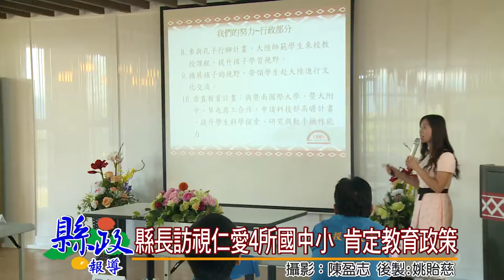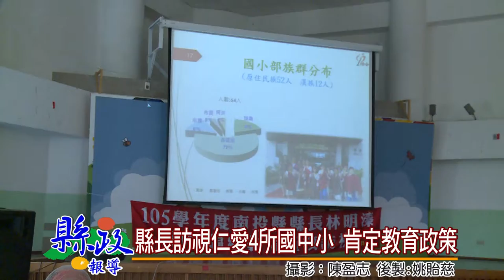縣長訪視仁愛4所國中小 肯定教育政策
為了深入了解基層教育，南投縣長林明溱，與縣府教育處長彭雅玲，特地前往仁愛國中、春陽國小、仁愛國小，以及南豐國小，聽取校方簡報，除了對各校教學特色、校務發展、還有教育政策表示肯定外，學校教學設備和校舍需迫切改善的地方，林明溱縣長指示教育處補助修繕，讓教師在好的教學環境中，培育更多優秀學生。